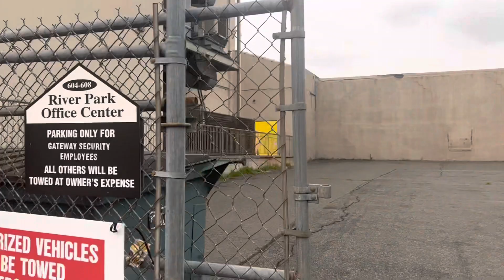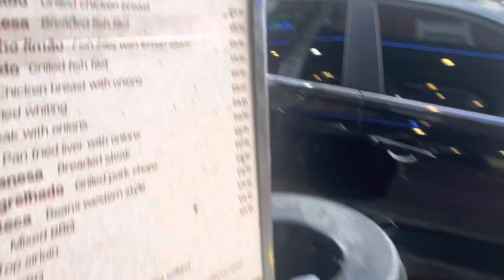16 de junho de 2023